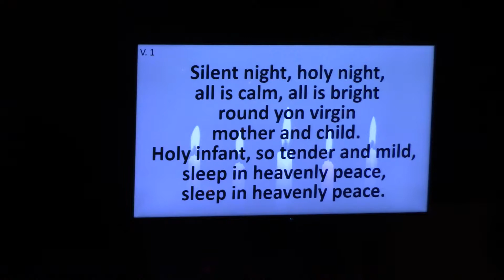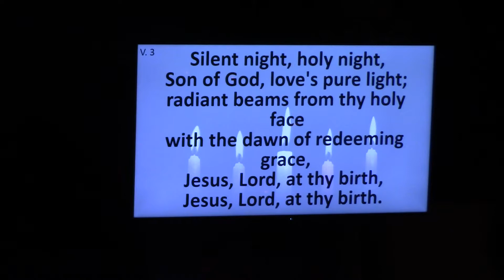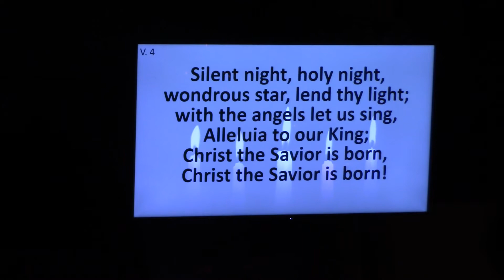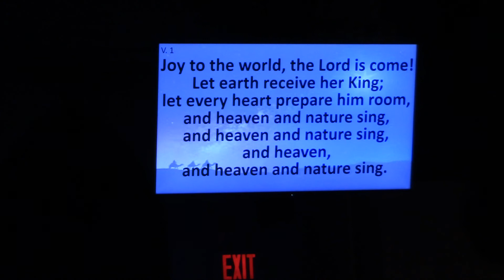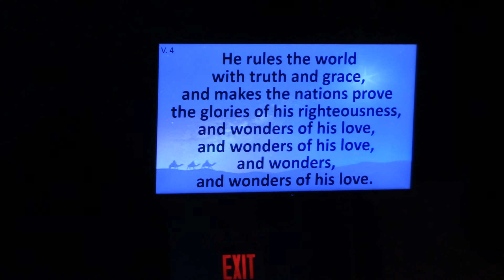12 24 17 evening2